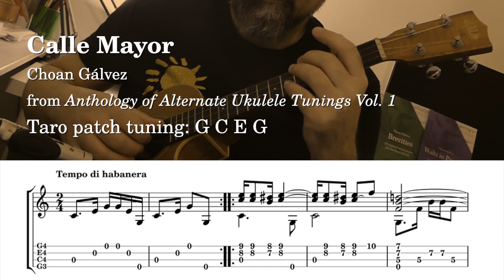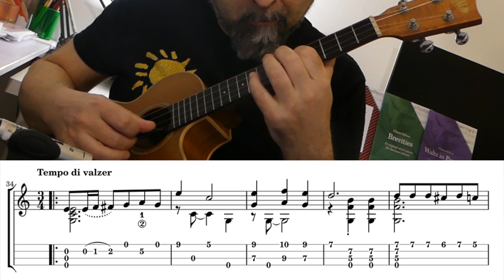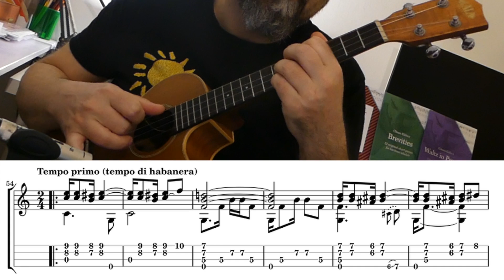Calle Mayor - Choan Gálvez, ukulele in taro patch tuning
Calle Mayor is the name of a street in my hometown where I spent many hours in my late teens and early twenties. Busking (when I used to play classical guitar) or just hanging around with friends. It's also the location of two of my long time favourite bars, El refugio del crápula and Entalto, which were instrumental places in my late teens.

In this piece I use taro patch tuning (G C E G), also known as open C. The tablature is among the twelve originals in seven different tunings included in Anthology of Alternate Ukulele Tunings. Have you ordered your copy yet? (also available in digital only edition).

This tune has two well differentiated sections, the first in the style of an habanera, the second shaped as a waltz (heavily influenced by Kaai). It's dedicated to Catherine Goykhman.

I'm Choan Gálvez, author of the 📕 50 Miniature Studies for Ukulele book, a collection of short pieces created to develop a variety of fingerpicking abilities.

I've also published a few other ukulele books:

• May the Low 4th, 12 new pieces for low G ukulele